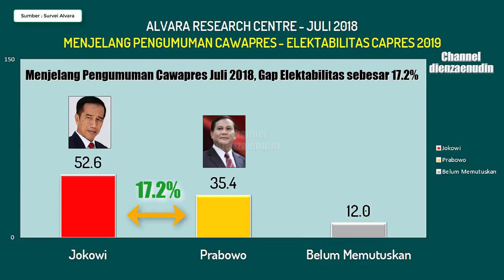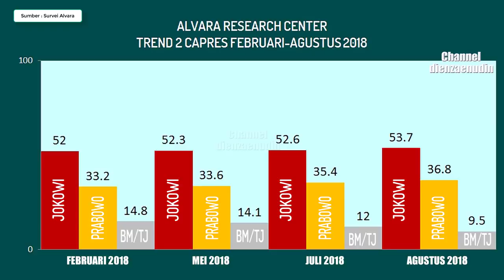Prabowo Mengejar Memperkecil Gap Elektabilitas dengan Jokowi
Selisih elektabilitas kedua tokoh Capres Prabowo dan Jokowi bergerak seiring berkurangnya pemilih yang belum memutuskan atau belum menjawab, sehingga gap elektabilitas antara kedua tokoh yang maju semakin kecil, dari data Tren data survei Alvara pada Februari, Mei, Juli, dan Agustus 2018

, 7 Survei Pilpres 2019, Elektabilitas Capres Prabowo Runner up Jokowi Pertama,
, Perolehan Suara Jokowi Prabowo Pilpres 2014 di 33 Provinsi dan Luar Negeri,
Ringkasan Survei LSI Jokowi Ma'ruf Ungguli Prabowo Sandiaga,